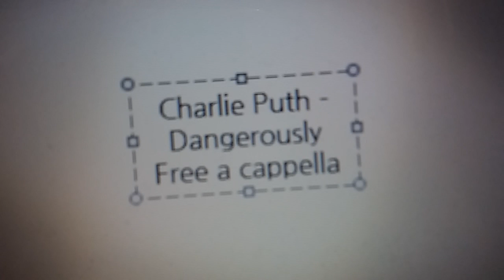Charlie Puth - Dangerously Free a cappella フリーアカペラ 프리 아카펠라